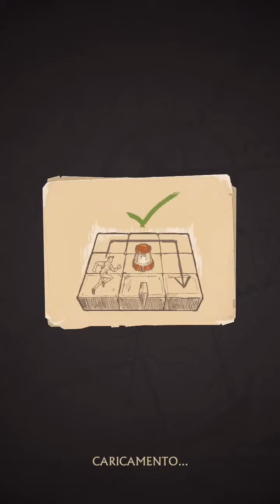UNCHARTED FORTUNE HUNTER (iOS) - Stage 1 Livelli 1 - 5 (tutte le chiavi / all keys)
Livelli dal 1 al 5 con tutte le chiavi prese!!
Buona visione!!